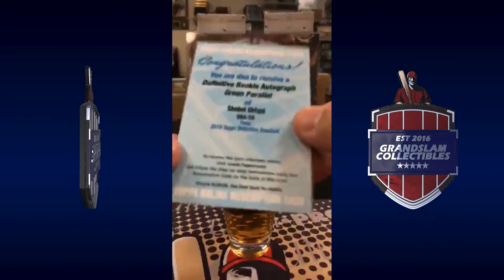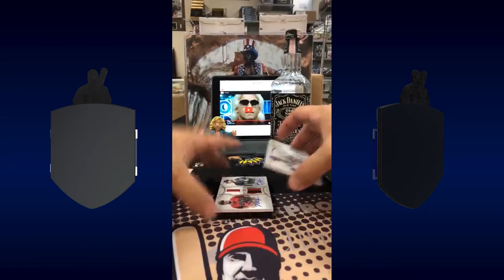Drag Em Baby!